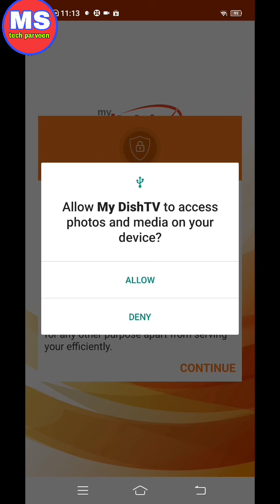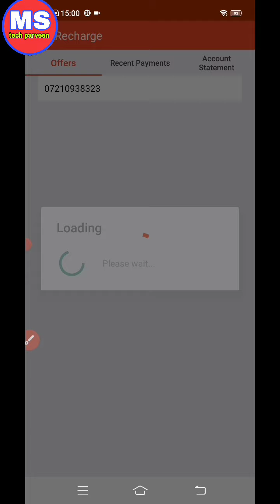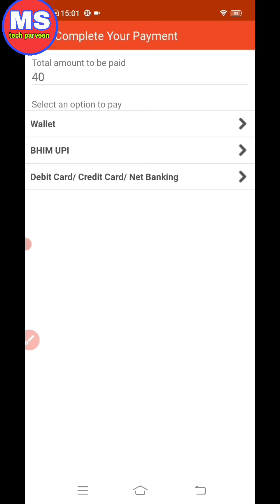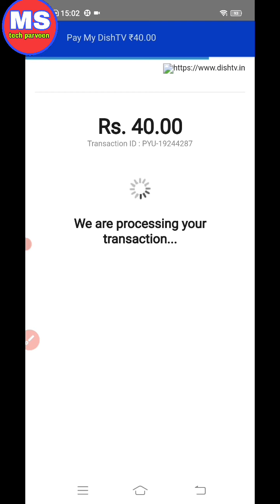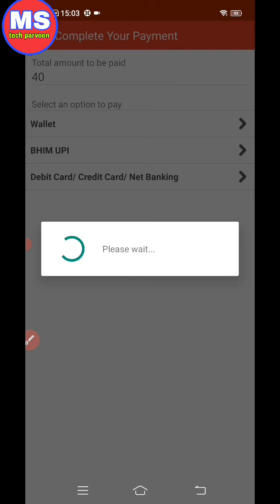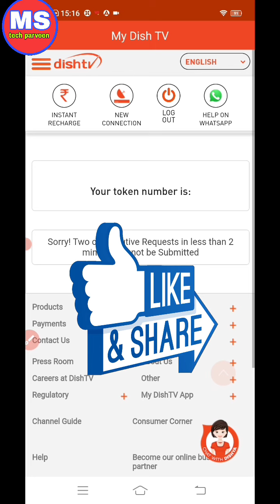zing super fta box में कैसे add करें Paid channels! how to add paid channel in free dish tv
zing super fta box में कैसे add करें Paid channel
how to add paid channel in free dish tv
how to add paid channel in zing super fta box
how to recharge zing super fta box

dish zing super fta customer care se WhatsApp par kaise chat kare